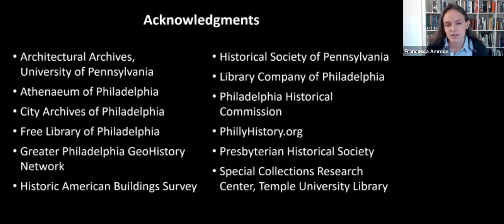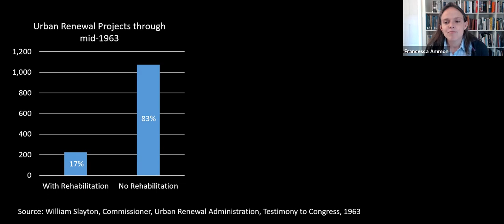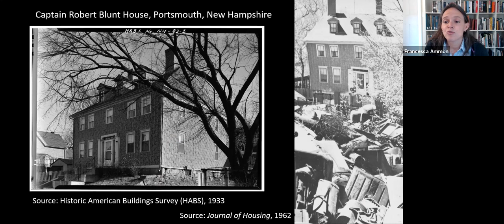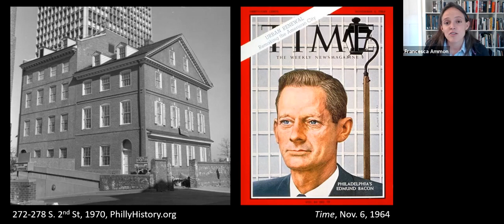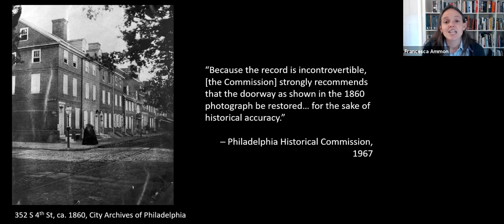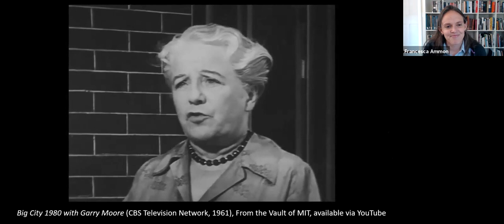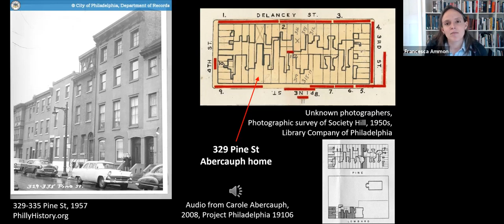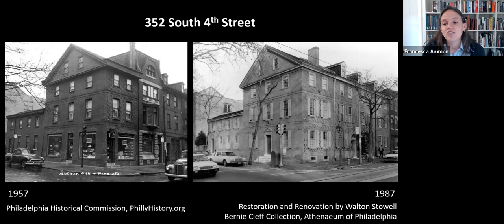Francesca Russello Ammon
Urban Renewal Through Preservation and Rehabilitation

Lecture by Francesca Russello Ammon, Associate Professor of City & Regional Planning and Historic Preservation, Weitzman School of Design, University of Pennsylvania.

By 1965, nearly 800 American cities—located in almost every state across the country—sought to spur revitalization through the federal policy of urban renewal. Typically, their efforts took the form of large-scale demolition aimed at clearing space for new, modern construction. The Housing Act of 1954, however, introduced federal funding for rehabilitation-based approaches as well. This talk considers the motivations behind this more conservationist approach; the practical constraints to its wider-spread adoption; and its prevalence, character, and material impacts on the ground. The landmark case of Philadelphia’s Society Hill neighborhood, in particular, helps demonstrate how a preservation-based approach to urban renewal still transformed both the physical and social character of a community.

Francesca Russello Ammon is Associate Professor of City & Regional Planning and Historic Preservation at the University of Pennsylvania Stuart Weitzman School of Design. A social and cultural historian of the built environment, she is the author of Bulldozer: Demolition and Clearance of the Postwar Landscape, winner of the 2017 Lewis Mumford Prize for the best book in American planning history. She is particularly interested in post-World War II American cities, focusing on: the history of urban renewal and revitalization; public history as a tool for community-based research and engagement; and the ways that visual culture has shaped understanding of what cities are, have been, and should be. She holds a bachelor’s degree in civil engineering from Princeton University, a master’s degree from Yale School of Architecture, and a PhD in American Studies from Yale University. Her research has been supported by the American Council of Learned Societies, Society of Architectural Historians, Mellon Foundation, Whiting Foundation, and the Ambrose Monell Foundation. She is currently writing a history of postwar preservation and urban renewal based upon the Philadelphia neighborhood of Society Hill.